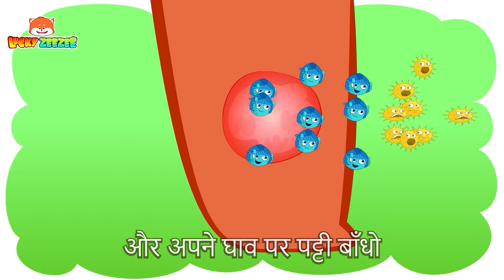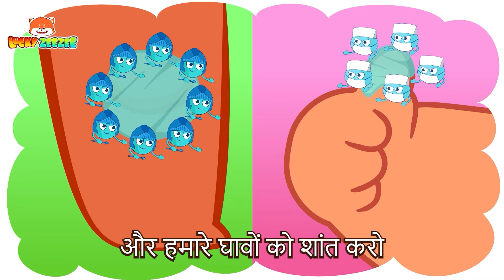समुद्र तट पर सुरक्षित रूप से खेलें। | Hindi Kids Rhymes and Preschool Songs | Lucky Zee Zee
00:00 समुंदर किनारे सुरक्षित खेलो
02:23 निशाना गीत
04:30 कॉपी गीत
06:38 जंगल में कुटिया
08:39 जब भाई दूर है
10:53 अजनबी से सावधान गीत
13:06 दंतचिकित्सक का गीत

हमारे लकी ज़ी ज़ी - किड्स सोंग्स और नर्सरी राइम्स चैनल में आपका स्वागत है!

ज़ी ज़ी एक प्यारा, स्मार्ट और बहादुर भालू है जो हमेशा दैनिक कहानियों के माध्यम से दुनिया को एक्सप्लोर करना चाहता है और कई सबक सीखना चाहता है।
वह परिवार, दोस्तों, शिक्षकों, पड़ोसियों और मानवीय वस्तुओं के बारे में बच्चों की शिक्षा कहानियों के माध्यम से अपने आस-पास सब कुछ जानना चाहता है।

बच्चों को हमारे बच्चों के वीडियो, बच्चों के कार्टून में नर्सरी राइम्स के माध्यम से अच्छी आदतें, रंग, संख्या, अच्छे शिष्टाचार, बच्चों के लिए व्यवसाय, सुरक्षा युक्तियाँ और बहुत कुछ सीखने को मिलता है।